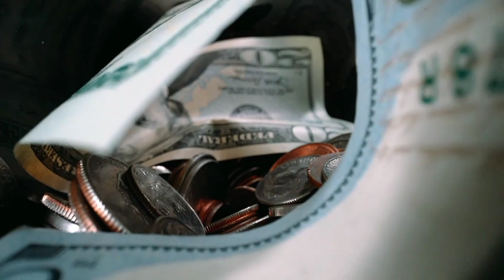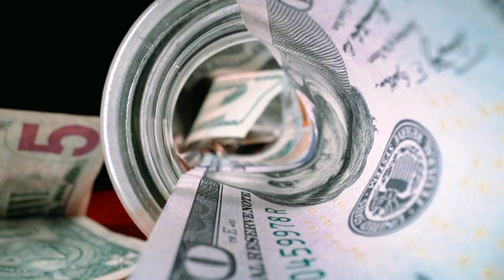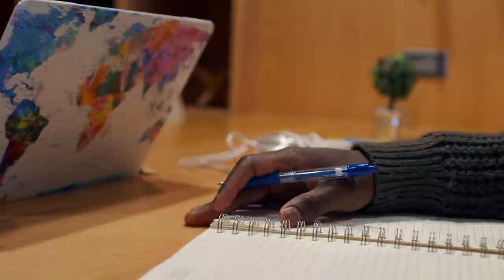The 6 Latest Military Laws You didn't know about.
The Military Job has its own regulations and laws one must adhere to, in this video I outline six pressing ones you must know about before joining.